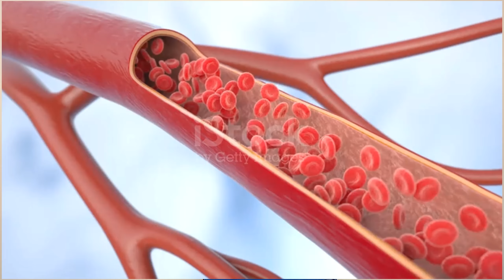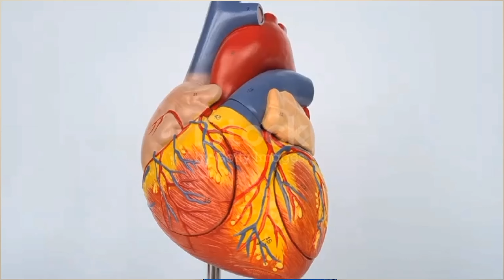low blood pressure sign 🛑 symptoms and causes ❤️ treatment in urdu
Low blood pressure occurs when blood pressure is much lower than normal. This means the heart, brain, and other parts of the body may not get enough blood. Normal blood pressure is mostly between 90/60 mmHg and 120/80 mmHg.
The medical word for low blood pressure is hypotension.
Low blood pressure sign symptoms
Low blood pressure k nuksanat
Low blood pressure q hota hn
Low blood pressure ka elaj
Low blood pressure treatment in urdu
Severe hypotension (shock) can be caused by sudden loss of blood (shock), severe infection, heart attack, or severe allergic reaction (anaphylaxis).
Certain medicines and substances can lead to low blood pressure, including:

Alcohol
Anti-anxiety medicines
Certain antidepressants
Diuretics
Heart medicines, including those used to treat high blood pressure and coronary heart disease
Medicines used for surgery
Painkillers